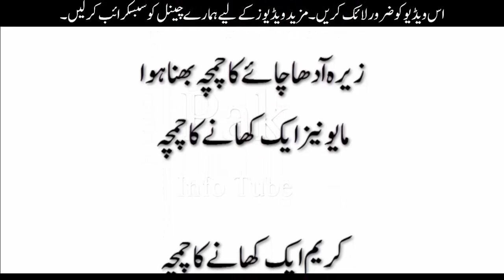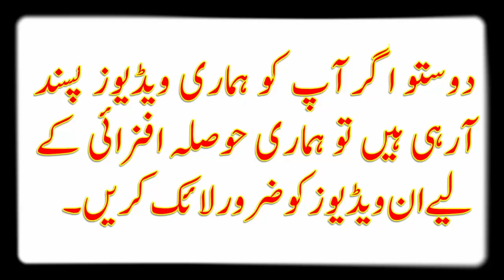chicken samosa recipe in urdu/چکن سموسے /How To Make Samosa In Urdu/Handi Recipe/masala tv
chicken samosa recipe in urdu/چکن سموسے /How To Make Samosa In Urdu
گھر میں مزے دار چکن سموسے بنائیں اورافطار میں مزے سے نوش فرمائے۔

اجزا:

سموسے کی پٹیاں                                     12عدد
چکن کا قیمہ                                                    آدھا کلو

ادرک لہسن کا پیسٹ                           ایک چائے کا چمچ

ہری پیاز کٹی ہوئی                                 ایک کپ

ہرا دھنیا                                                        آدھی گڈی کٹا ہوا

کالی مرچ                                                     آدھی چائے کا چمچہ

زیرہ                                                                  آدھا چائے کا چمچہ بھناہوا
مایونیز                                                               ایک کھانے کا چمچہ

کریم                                                                ایک کھانے کا چمچہ

آئل                                                                ڈیپ فرائی کے لیے

ترکیب:

پہلے تیل گرم کرکے اس میں ادرک لہسن کا پیسٹ فرائی کریں اور 3 سے 4 منٹ بعد اس میں چکن کا قیمہ ڈال کر دس منٹ تک ڈھک کر پکائیں اس کا پانی خشک ہو جائے تو اسے نکال لیں پھر اس میں ہری پیازاورہرا دھنیا ڈالیں۔اس کے بعد زیرہ، کالی مرچ، نمک، مایونیز اور کریم شامل کرکے مکس کرلیں،پھراسے ایک ایک سموسے میں بھر کرلئی کی مدد سے بند کرلیں اورڈیپ فرائی کرلیں،گرم گرم سموسے تیار ہیں جسے آپ مختلف چٹنیوں اورکیچپ کے ساتھ بھی کھاسکتے ہیں۔